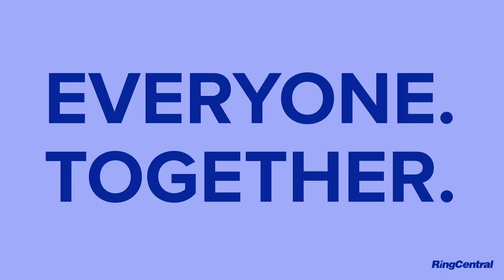Catching Up With: Tom Cairney